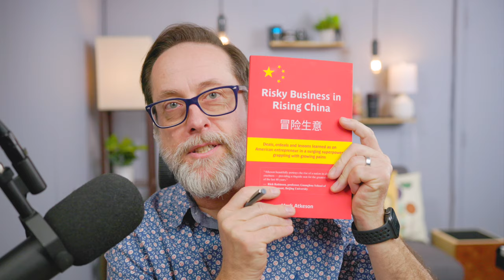Risky Business: An American Entrepreneur's Journey Through China's Economic Evolution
China has maintained an impressive growth trajectory for many years now, lifting millions from poverty, but the growth can't continue forever. We are seeing a slowing economy and trouble in the housing market. What can we make of it and where is China headed. Today we are going to talk to someone who was doing business in China during the boom, and talk about his new book to see what we can learn about its future.

Hey everybody, this is Chris Brandt, here with another FUTR podcast.

Today I have with me Mark Atkeson, author of "Risky Business in Rising China", which chronicles his life as an American Entrepreneur in a surging superpower. So let's hear about his journey and what he sees as the next chapter in China's story.

Welcome Mark

FUTR.tv focuses on startups, innovation, culture and the business of emerging tech with weekly podcasts featuring Chris Brandt and Sandesh Patel talking with Industry leaders and deep thinkers.